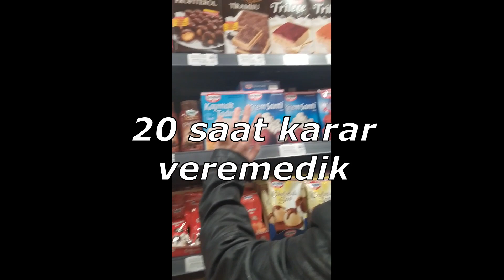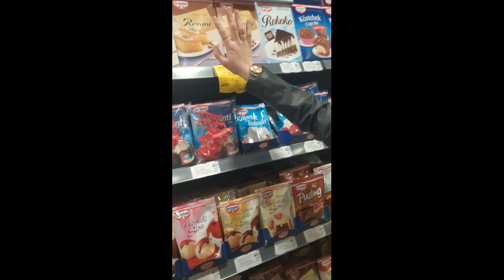ORTAYA KARIŞIK İLK VLOG :)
İlk videom olduğu için tecrübesizlikten dolayı anca bu kadar çirkin çekinebilirdi.  :)
10 saniyelik siyahlık var sıkıntıdan dolayı maalesef :(